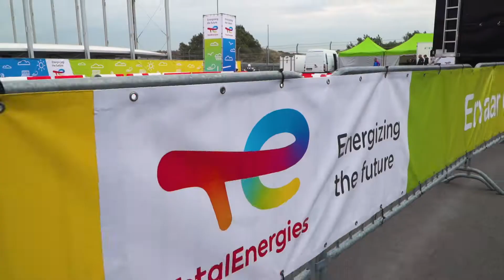Aftermovie EV Experience 2022